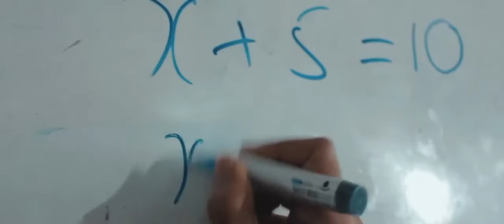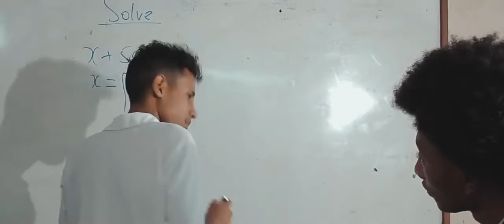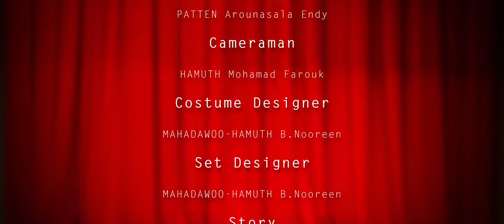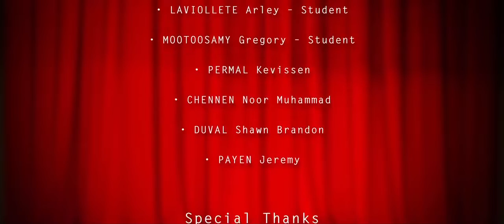Mr Boombastic - Patten College (Boys & Girls) - MFDC Inter College Film Competition 2019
MFDC Inter College Film Competition 2019 - Theme "Comedy"

Artists: Samuel Achille, Yoshna Boodhoo, Nooreen Mahadawoo-Hamuth, Mathieu Casimir, Anelka Bigaignon, Daren Aroomoogon, Doogachrun Avlesh, Saubourah Anikesh, Megane Mallet, Shivana Vurden, Tania Prosper, Harley Laviolette, Mooken Kougen, Goviden, Murthen Pandyan, Farouk Hamuth

Director: Farouk Hamuth
Producer: Nooreen Mahadawoo-Hamuth
Script Writer: Yoshna Boodhoo
Editor: Endy Patten